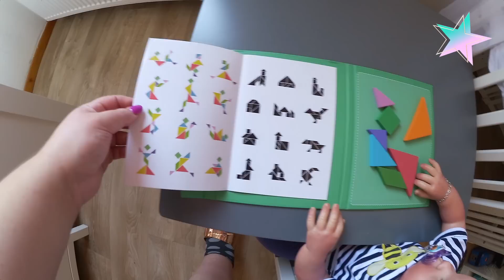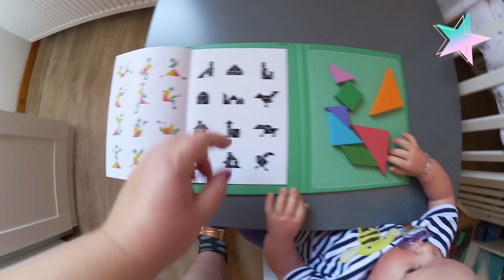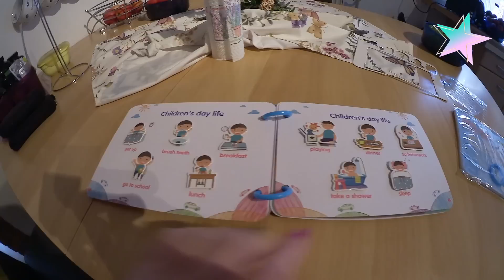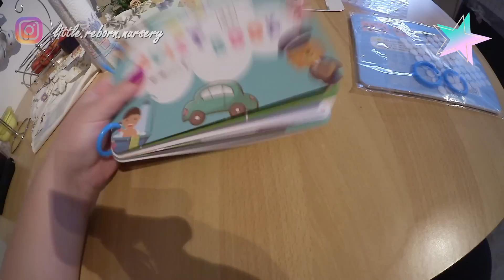Mama-Tochter Zeit! || Temu-Haul! || XXL Vlog! || Reborn Baby Deutsch || Little Reborn Nursery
Heute nehme ich euch wieder mit. Elisa ist zuhause, weil sie erkältet ist und daher machen wir uns eine richtig schöne mama-Tochter Zeit. Außerdem habe ich bei Temu bestellt und bin echt positiv Überrascht. Aber schaut selbst!
Empfehlenswerte Produkte:

Auf Amazon habe ich euch eine extra Seite erstellt, auf der ich euch Kategorisch alle Produkte, die wir nutzen, verlinkt habe: **

Möbel:
Kleiderschrank: Ikea Pax System
Wickeltisch: Ikea Hemnes Kommode (klein)
Spielzeugregal: Ikea Trofast Regal mit Boxen

Unterwegs:
Kinderwagen: Hartan Sprint GT & Petite Cherié Excellence 2 (Zwillingswagen)
Autositze: Maxi Cosi Pepple & Maxi Cosi 2wasPearl inkl. Familybase
Möchte ihr uns etwas zukommen lassen? Dann nutzt bitte eine der beiden Adressen! Auf Amazon (Link weiter oben!) habe ich eine kleine "Wunschliste" angefertigt!

Für Briefe:
41302 Nettetal

Für Päckchen/ Pakete:
Mary
48119744
Packstation 110
41334 Nettetal

Arbeitsmaterial/ Zubehör:
Was sind Reborn Babys? - Es sind mit viel Arbeit, Zeit & Liebe zu täuschend echten Babys angefertigte Puppen. Jedes ein Kunstwerk und Unikat.
Wie heißt du und wie alt bist du? - Ich heiße Mary & bin 1987 geboren
Was Arbeitest du? – Ich bin staatlich geprüfte und anerkannte Kinderpflegerin, mit meinem Youtubekanal bin ich selbstständig & ansonsten betätige ich mich regelmäßig in der Woche Ehrenamtlich
Meine Reborns helfen mir das Gefühl zu haben (bis zu einem gewissen Maße) "Mama" sein zu dürfen, auch wenn ich NIE das ECHTE Leben einer Mama haben werde.
Warum machst du Videos mit deinen Reborn Babys? - Ich möchte anderen das Hobby näher bringen und kämpfe dafür, dass sich keiner mehr für dieses Hobby schämen muss.

Abschließend: Es ist MEIN Leben, MEIN Hobby und MEINE Entscheidung. Wer meine Videos nicht sehen möchte kann gerne weiter klicken.
Meine Videos sind ALLE rechtlich Geschützt!